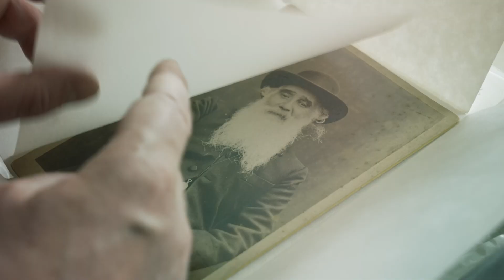Exhibition on Screen: Pissarro - otec impresionismu | CZ trailer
📽 🎨 Film z cyklu EXHIBITION ON SCREEN.

Bez „otce impresionismu“ Camilla Pissarra by nebylo žádné impresionistické hnutí.

Pissarro se narodil v Západní Indii, vášeň v malbě ale našel až v Paříži. Později spojil skupinu umělců do nového hnutí. Jejich první výstava byla kritiky opovrhována, získali ale nové jméno – impresionisté. Následujících 40 let byl Pissarro hnací silou toho, co se dnes stalo nejpopulárnějším uměleckým hnutím všech dob.

Tým Exhibition on Screen získal přístup do Ashmoleova muzea (nejstaršího muzea ve Velké Británii), kde se nachází rozsáhlá sbírka Pissarrova umění. Film tak nabízí jedinečný pohled na biografii, tvorbu a důležitý přínos tohoto velkého umělce.